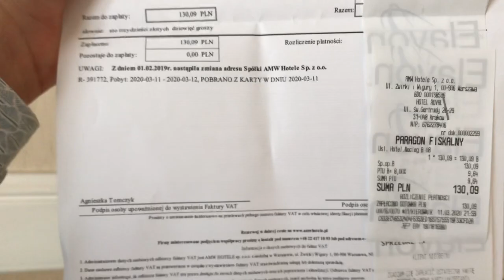Pobyt w Royal Hotel Kraków 01.03.2020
Użyj mojego kodu, 3T1T61 i otrzymaj bezpłatny przejazd Bolt do 10 ZŁ. Zrealizuj go w

Oferuję Ci 10 zł zniżki na pierwszy przejazd z aplikacją Uber. Aby go przyjąć, zarejestruj się korzystając z kodu „vladimirs1902ue”. Miłych przejazdów! Szczegóły

Cześć!
Chcesz wygrywać ze mną nagrody? Załóż konto w Banku Millennium, ja już mam i polecam!
Kliknij w link poniżej i załóż konto.

Financial Support Channel
VOLODYMYR SHASHULA

Millennium Bank /Poland

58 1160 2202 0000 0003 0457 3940

Privat Bank /Ukraine
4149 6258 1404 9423